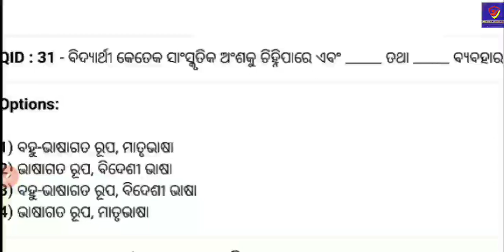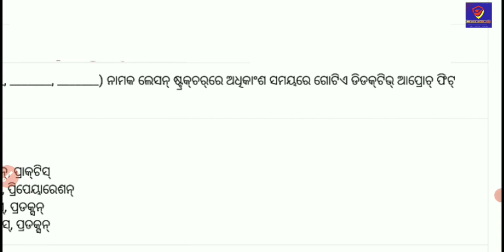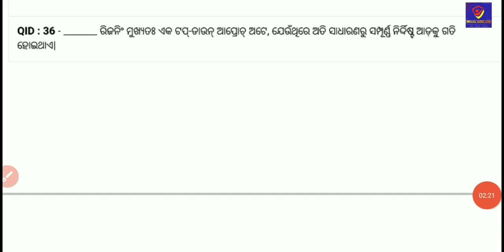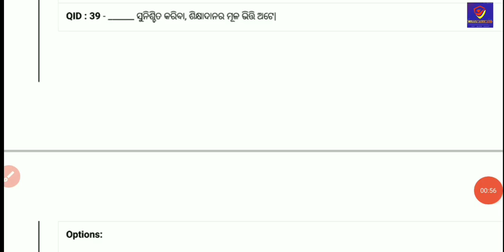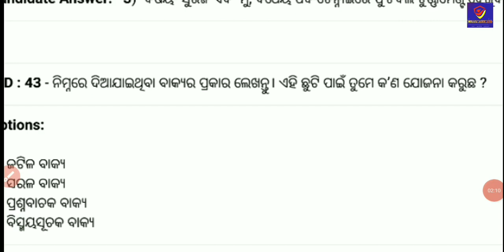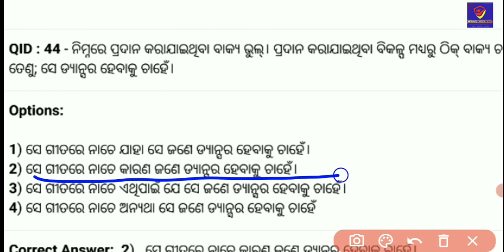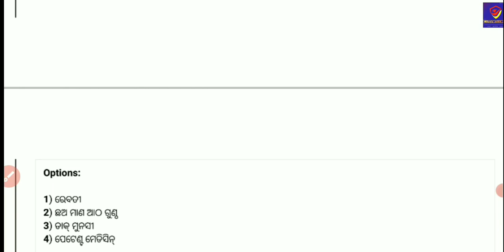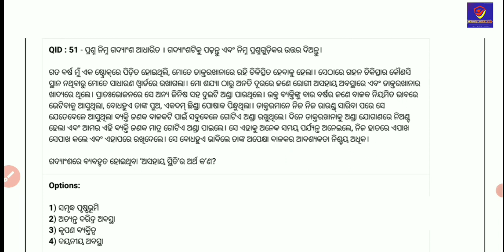OTET 2021 || 2019 QUESTION ANSWER DISCUSSION || ODIA (PAPER 2)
"Study with ajit" is a education based youtube channel which provides the following things ;

1. Study materials for teaching exams
2. New govt. job updates
3. Mock tests
4. Regular classes
5. Educational updates  &more .